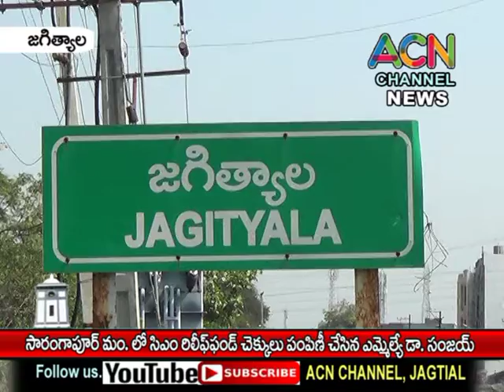జగిత్యాల : సారంగపూర్ మం. లో సీఎం రిలీఫ్ ఫండ్ చెక్కులు పంపిణీ చేసిన ఎమ్మెల్యే డా. సంజయ్